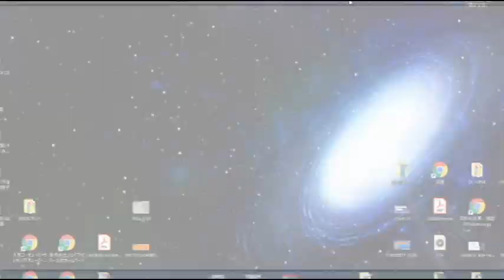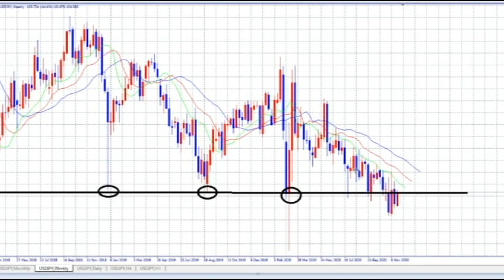【FX】価格急騰、そのあとは・・・？